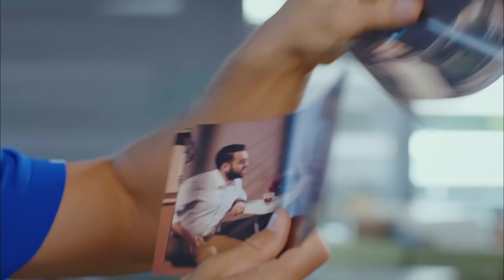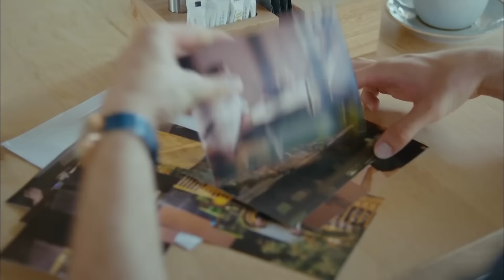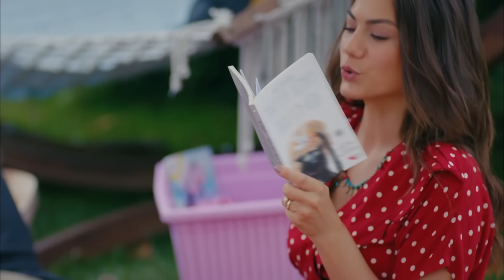2020 En Çok izlenenler - Erkenci Kuş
2020 Yılında En Çok İzlenenleri Sizler İçin Derledik.

Yapım: Gold Film
Yapımcı: Faruk Turgut
Yönetmen: Çağrı Bayrak
Senarist: Ayşe Kutlu Üner

Oyuncu Kadrosu:
Sanem Aydın: Demet Özdemir
Can Divit: Can Yaman
Leyla Aydın: Öznur Serçeler
Mevkibe Aydın: Özlem Tokaslan
Nihat Aydın: Berat Yenilmez
Emre Divit: Birand Tunca
Ayhan Işık: Ceren Taşçı
Muzaffer Kaya (Zebercet): Cihan Ercan
Deren Keskin: Tuğçe Kumral
Cengiz Özdemir (Ceycey): Anıl Çelik
Güliz Yıldırım: Sibel Şişman
Osman Işık: Ali Yağcı